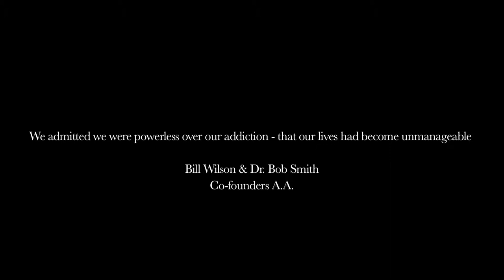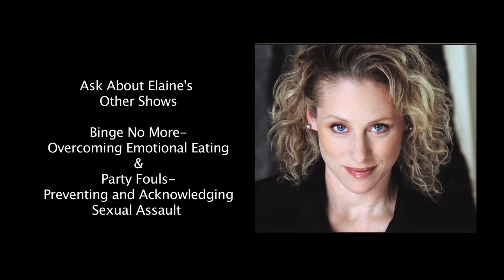Elaine Williams "Last Call:Why Getting Wasted is a Waste"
Elaine Williams 5 min promo reel on her lecture, Last Call:  Why Getting Wasted Is A Waste